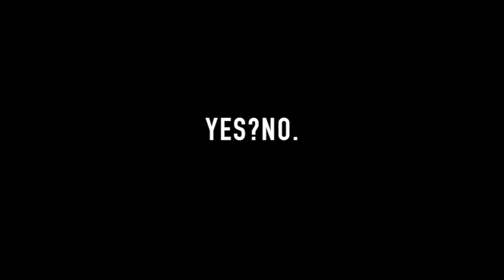YES/NO. SEASON 2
a look into our lives. pt. 2